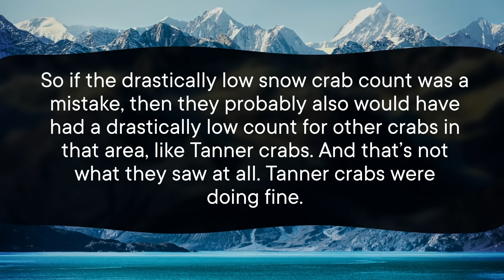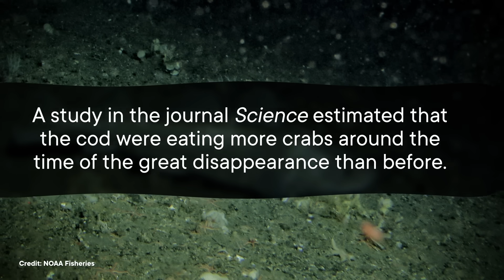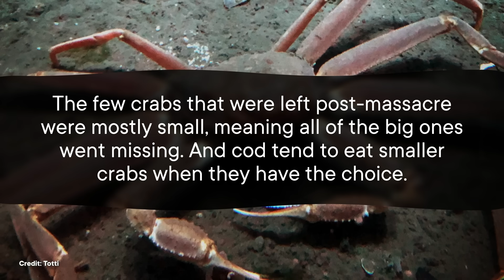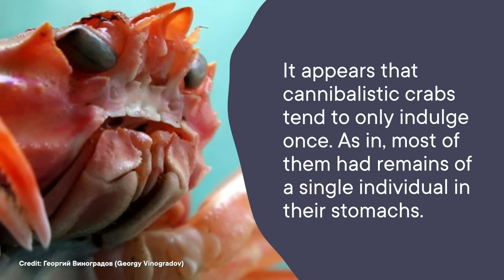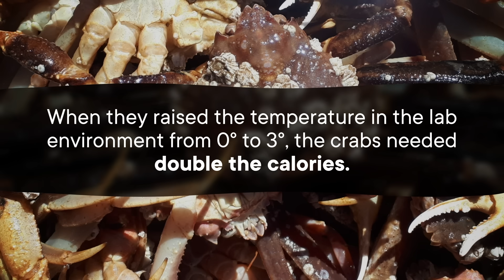The Mysterious Disappearance of 10 Billion Alaskan Crabs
In 2021, researchers reported a shocking disappearance in the Bering Sea. Not of people, but of Alaskan snow crabs. And it's taken scientists years to understand how tens of billions of crabs disappeared all at once, so let's take you through the mystery of the disappearing snow crabs!